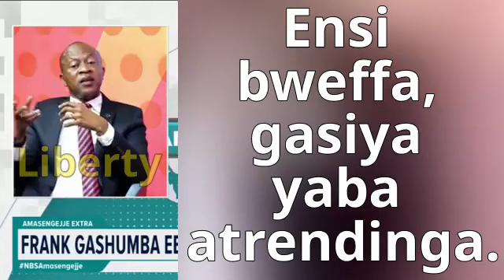Ensi BWEFFA, GASIYA yaba TRENDINGA.